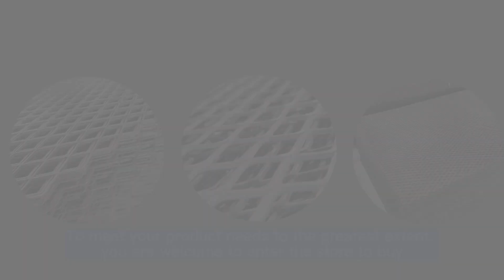热销产品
Anping County Shengxiang Metal Products Co., Ltd. can provide you with a variety of high-quality products, welcome to buy